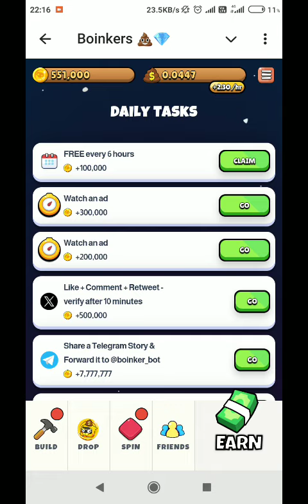Boinkers Telegram bot Airdrop project | Boinkers Telegram Airdrop farming Boinkers Telegram Airdrop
Boinkers Telegram Airdrop project How to farm points in Boinkers Telegram bot

Boinkers Telegram Airdrop
Boinkers Telegram bot
Boinkers Telegram
Boinkers

spinnercoin app

HEXN App